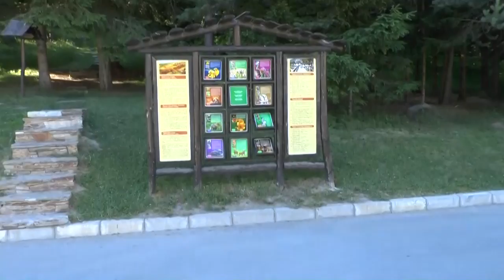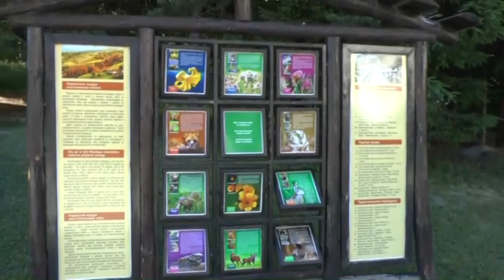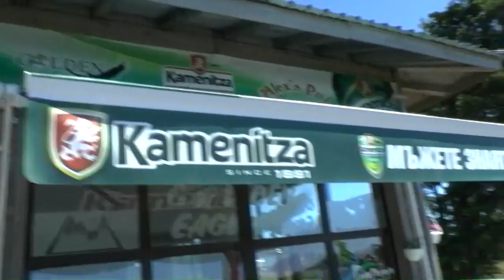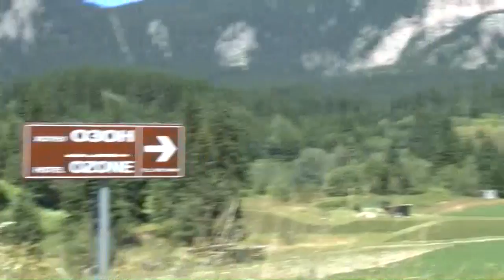В гостях у Севы. Июль 2016г.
В гостях на дне рождения у Севы Новгогодцева в Радопских горах. Июль 2016 г.